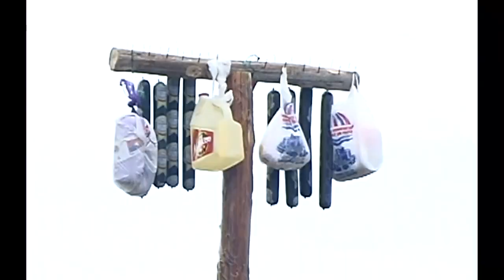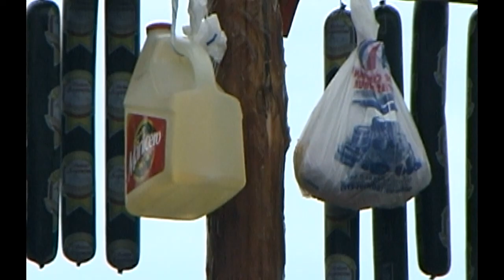Palo encebao fiestas patronales 2005 en municipio turístico de Sosúa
Desde nuestro baúl del recuerdo les presentamos El Palo Encebao, grabado durante las fiestas patronales del municipio de Sosúa, organizado por la Parroquia San Antonio de Padua y el Alcalde municipal 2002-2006 Señor Alexis De La Cruz.